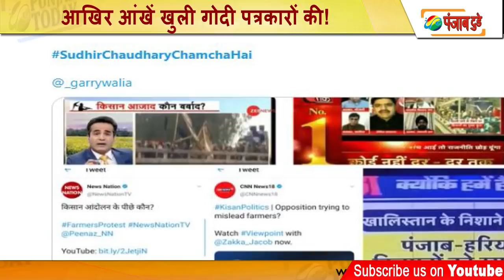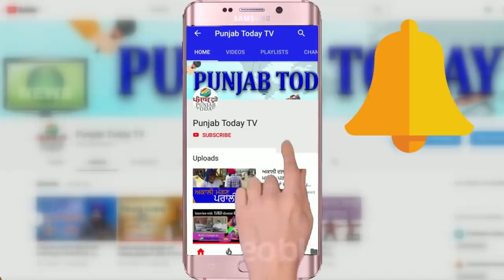Sudhir Chaudhary vs Farmer | आखिर आंखें खुली गोदी पत्रकारों की! | Godi Media